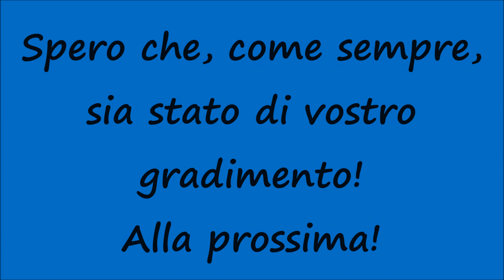[HD - Treni] STROMBAZZATA E652.070 Mercitalia Rail + Treno Merci in transito a Sant'Ilario d'Enza!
Un saluto a tutti voi, miei carissimi amici e "followers" di Youtube! Nuovo video riguardante i Treni in transito in Emilia lungo la linea storica Milano - Bologna e nello specifico vediamo la E652.070 di Mercitalia Rail con un Treno Merci composto da Carri Hbbillns e altri serie H dalla Stazione Ferroviaria di Bari Lamasinata a Lecco Maggianico in transito a velocità sostenuta alla Stazione Ferroviaria di Sant'Ilario d'Enza con strombazzata del Macchinista (video realizzato nel mese di Luglio 2018). Ogni giorno un nuovo video dalla Linea Ferroviaria Storica Milano - Bologna. Spero che, come sempre, sia stato di vostro gradimento! Alla prossima!